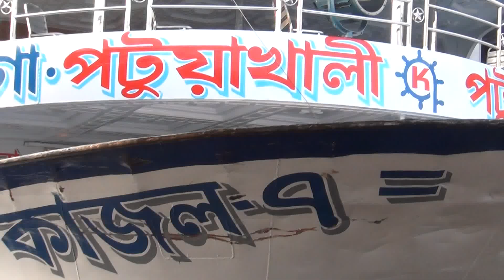Ship World MV Kajol Dhaka To Patuakhali Exclusive Video Live HD 24